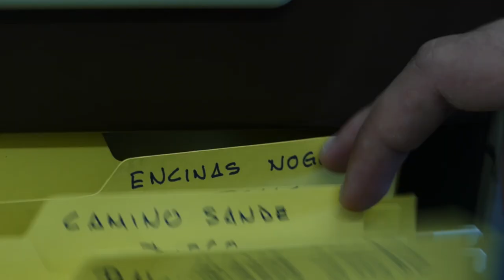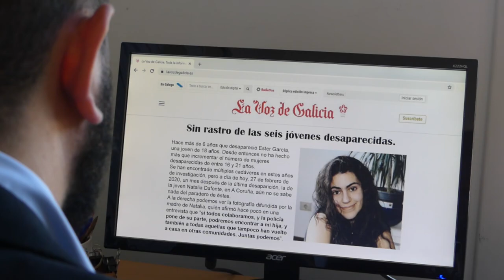EL NUEVO MÉTODO /Tráiler #1 (corto)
EL NUEVO MÉTODO Tráiler

El Nuevo Método será presentado a finales de mes. Tras meses de trabajo hemos conseguido acabar este cortometraje, escrito y dirigido por Mateo García. El equipo está compuesto principalmente por @migueelperez_ @danivolteretas201 @daaviiidfdez_ @elduard_ @evasuarez15 @forjaan_ @hugofdz_8 @sedg1441 @juanlu36_ @_manuelnoya_ @marcos_ossas @saraaeiroa_ /INSTAGRAMS/ y muchos colaboradores más. En unas semanas estará disponible también el Making of. Se agradece la difusión de esta obra audiovisual.

SINOPSIS:

La historia de un detective privado que intenta resolver un caso de una desaparición por su cuenta, se entremezcla con la de un joven actor de teatro que sueña con ser el protagonista de una obra de un reconocido director y profesor de teatro. Poco a poco secretos oscuros irán saliendo a la luz.